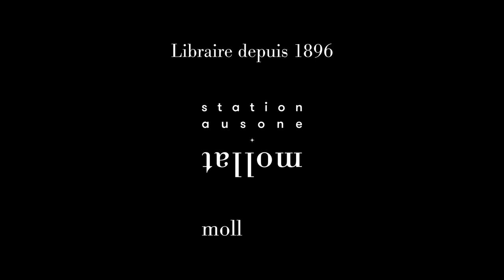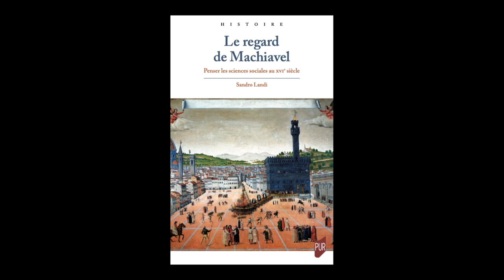Sandro Landi - Le regard de Machiavel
Sandro Landi vous présente son ouvrage "Le regard de Machiavel : penser les sciences sociales au XVIe siècle" aux éditions Presses universitaires de Rennes.